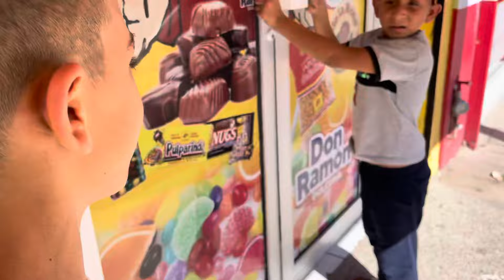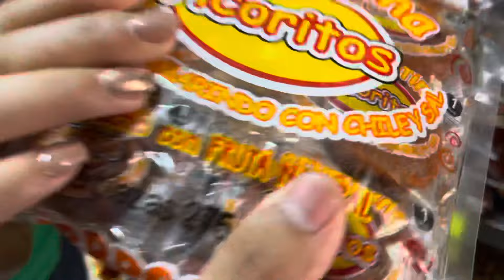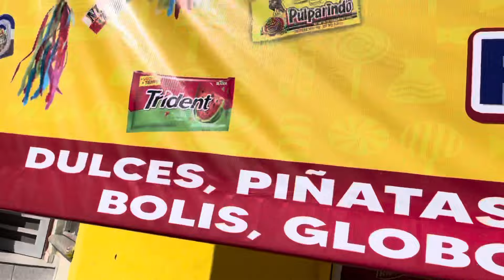JUEGOS DE ANTES , DIVERSIÓN Y COMIDA , LOS SOÑADORES 🔥🍉😎/ Ponchuelas